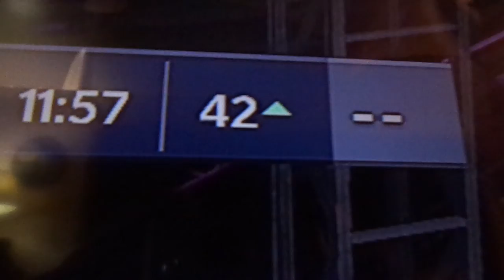Madden glitch 21 *NO PLAY CLOCK*